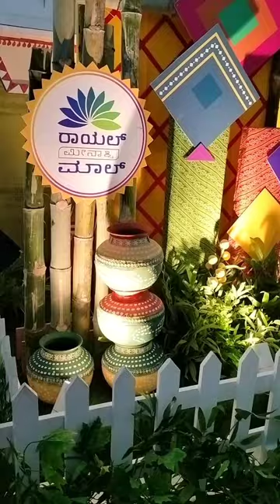इतनी बड़ी sale 😲 मन कर रहा अपनी पूरी pocket money खाली कर du।। shopping lover। sale price।